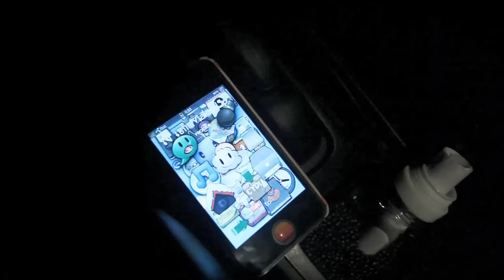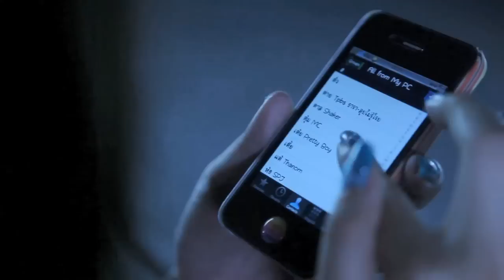รู้จริงปะ ช็อค ตอน ผีโอนสาย (Short Film Official)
ภาพยนตร์สั้น "ผีโอนสาย" - รายการรู้จริงปะ ช็อค ช่อง 3 (Short Film Official)
ภาพยนตร์สั้น โดย หนุมานลอยลมฟิล์ม
กำกับภาพยนตร์โดย มนิตย์ สนับแน่น
กำกับภาพโดย อรรณพ อนวัช
ผู้ช่วยผู้กำกับ / ลำดับภาพ ถนอม สีหานาม
สร้างเมื่อ กรกฏาคม 54